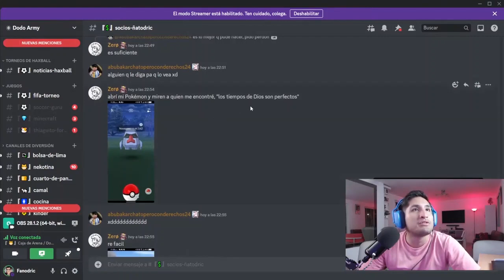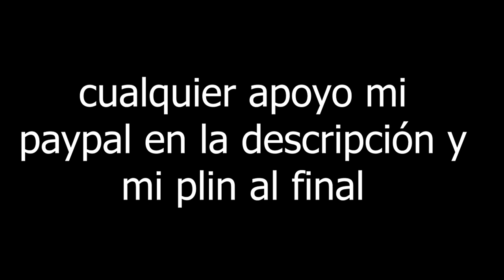manucci y galvez